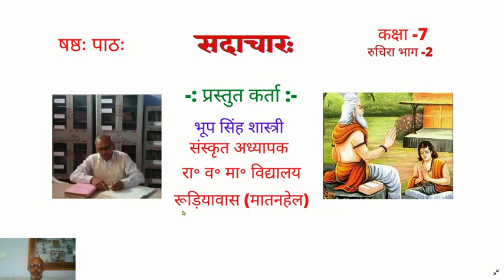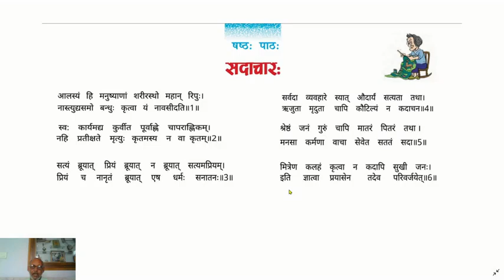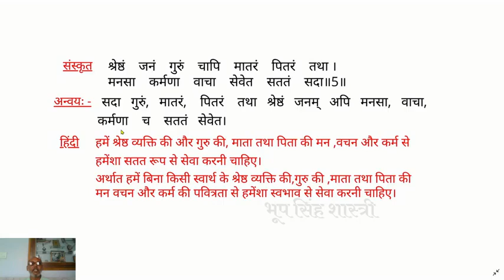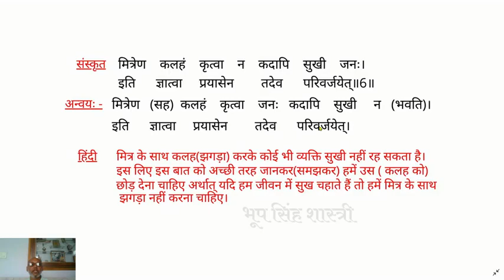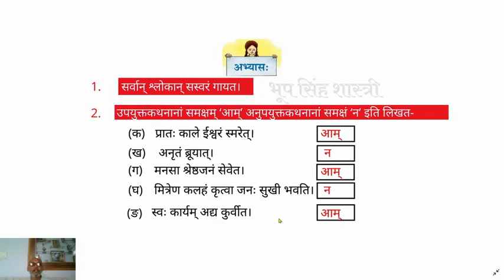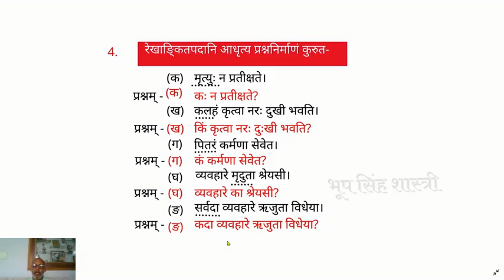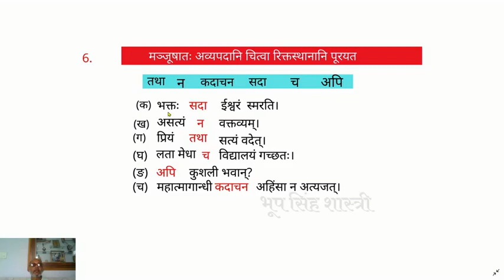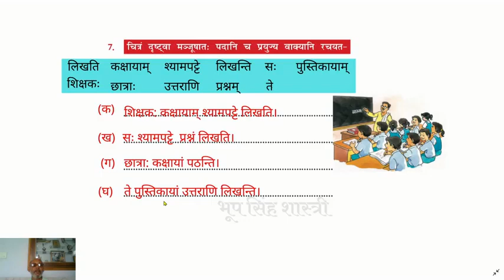Class 7 Sanskrit सदाचार